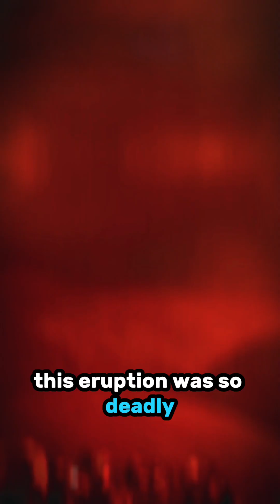This Supervolcano Can Bury USA 😱 || Interesting Facts